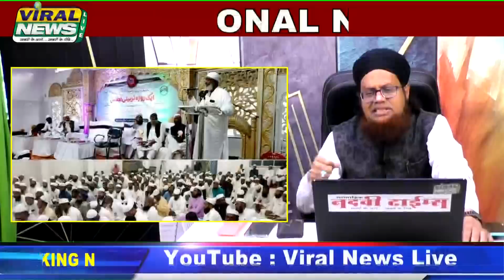24Nov.| National News | Bharat Ki 10 Badi Khabrein | भारत की 10 बड़ी अहम ख़बरें | Viral News Live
वायरल न्युज : एंड्राइड ऍप